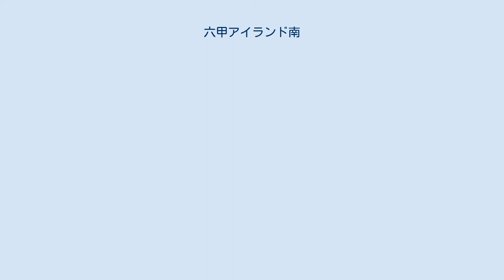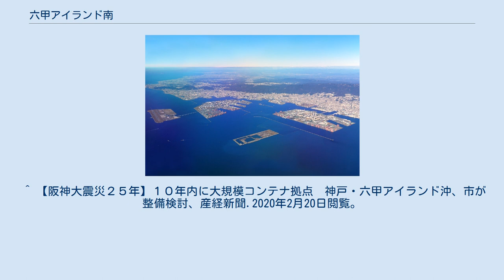六甲アイランド南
南東側上空から見た神戸港（2015年撮影）。
中央手前に見える埋立地が「六甲アイランド南」。
 六甲アイランド南（ろっこうアイランドみなみ）とは、神戸市東灘区六甲アイランドの南に位置する人工島（埋め立て中）である。
 六甲アイランド南では、現在大阪湾フェニックスセンターが行うフェニックス事業により廃棄物を処理する埋め立て工事が進められている。
主に「神戸沖埋立処分場」と呼ばれており、面積は88ヘクタール、埋め立て容量は1500万立方メートルである。
 埋め立て完了は2030年に予定されている。
約333ヘクタールの敷地には大規模なコンテナターミナルを設置するほか、ウォーターフロントの再開発、北側には緑地の設置も予定されており六甲ライナーの延伸も計画されている。
さらに加工・製造業者も誘致し神戸港の需要を高める。
 また、神戸市はコンテナターミナルを10年以内に一部整備する方針。
人工島におけるターミナル整備の計画は阪神・淡路大震災以降神戸市の財政難で凍結されていたが、貨物量の増大や海外ハブ港湾との競争の激化を背景に解除する予定である。
 ^ “現基本計画の内容”. 大阪湾フェニックスセンター. 2019年4月14日閲覧。
^ “３０年後は六甲アイランド沖に大規模コンテナターミナル　神戸市の審議会が答申”. 産経新聞. (2017年5月19日). 2019年4月14日閲覧。
 ^ 六甲アイランド沖に国際貨物拠点、神戸港復活へ30年プラン、ニュースイッチ.2019年4月20日閲覧。
 ^ 【阪神大震災２５年】１０年内に大規模コンテナ拠点　神戸・六甲アイランド沖、市が整備検討、産経新聞.2020年2月20日閲覧。